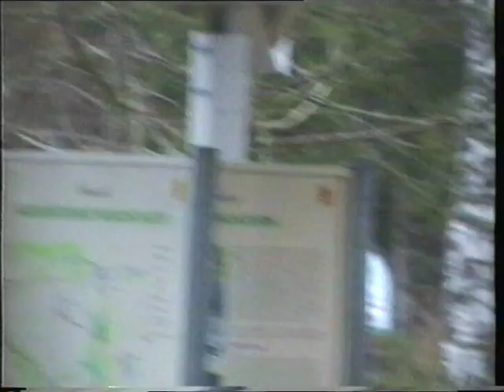20 Rückmarsch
Teil 8 Lotenbach - Klamm zurück.